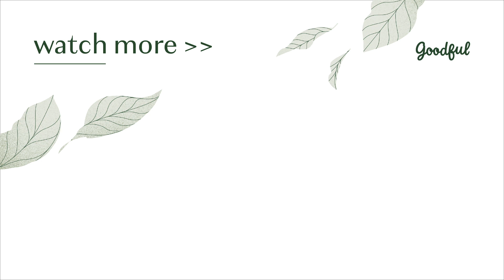5 Protein Packed Meals To Make You Healthier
If you are looking to get more protein in your diet, try making these recipes!

MUSIC